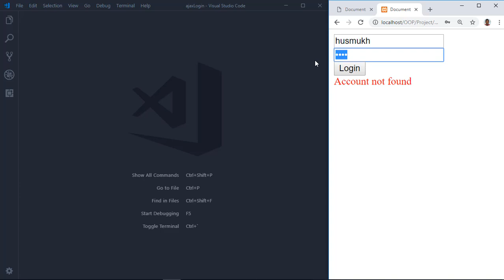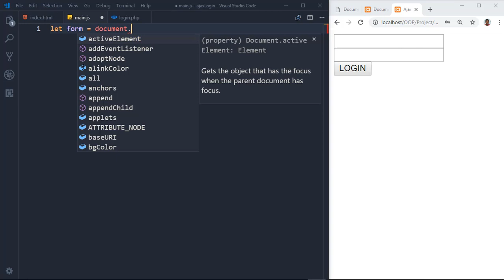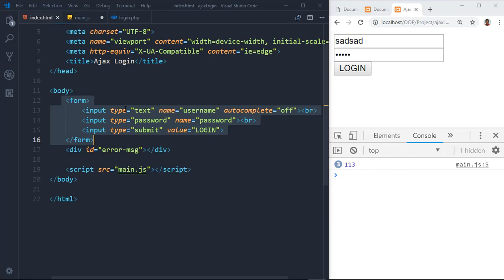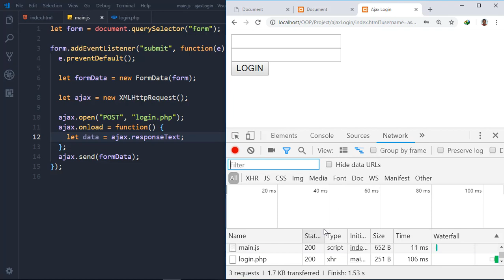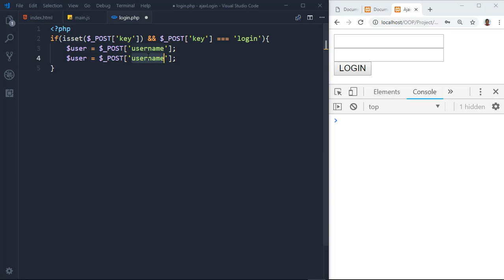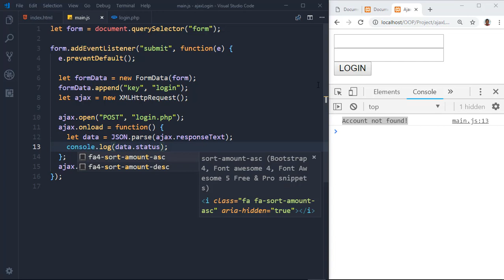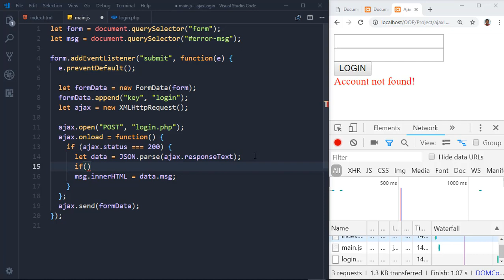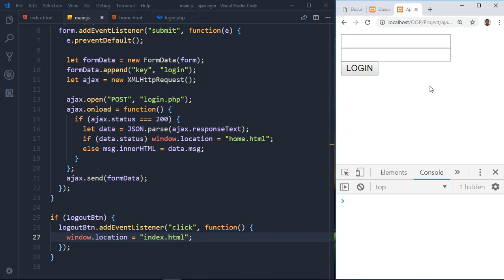Ajax Login Form Kiswahili - Mpemba Inc.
Katika video hii utajifunza jinsi gani unaweza kutuma data na kupokea data from the server kwa kutumia XMLHttpRequest.

XMLHttpRequest ni API katika hali ya kitu ambacho kazi zake ni ku-transfer data kati ya web browser na web server. Data zinatumwa na kupokelewa baina ya browser na server bila page ku-refresh, hii kwa kitaalam inaitwa AJAX (Asynchronous Javascript and XML).